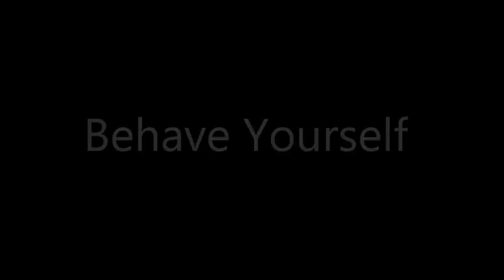Behave Yourself Line Dance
NC Largest "Beginner's" Line Dance Party - July 2, 2011
Host Leigh Williams